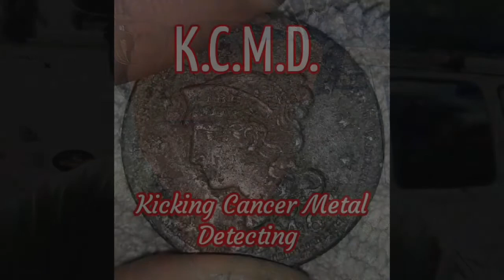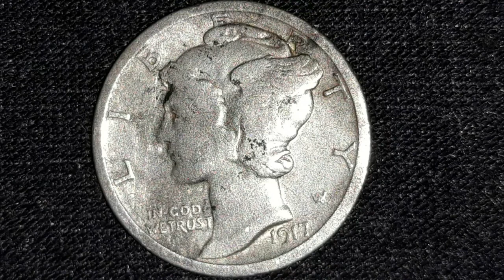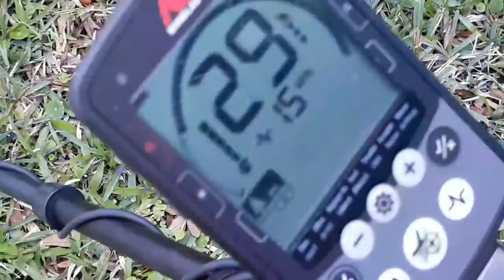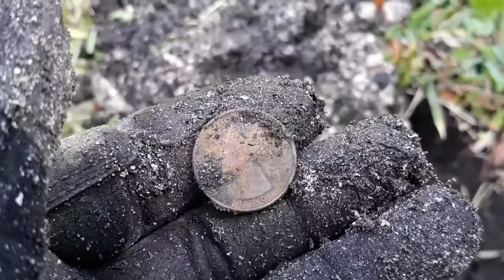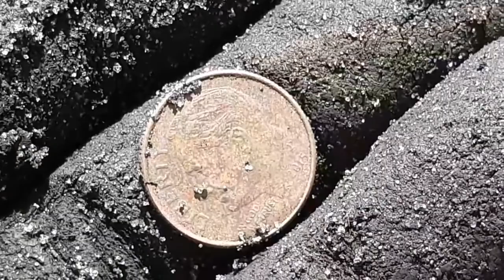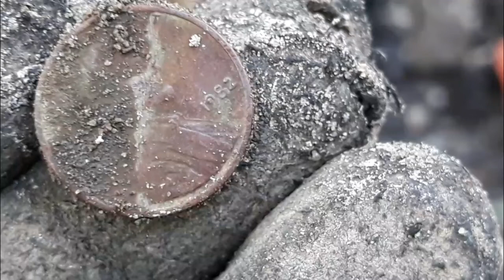Short Hunt @Sebastian Church